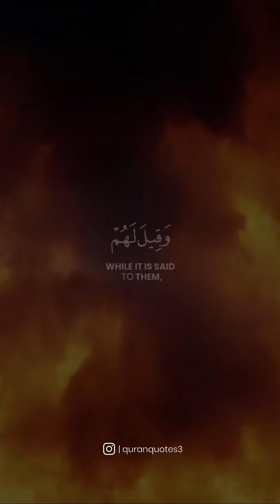As for those who believed and did righteous deeds | Tariq Muhammad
Surah As-Sajdah [The Prostration] Verse 19-20 - Al-Qur'an [32:19-20]
As for those who believed and did righteous deeds, for them will be the Gardens of Refuge as accommodation for what they used to do. But as for those who defiantly disobeyed, their refuge is the Fire. Every time they wish to emerge from it, they will be returned to it while it is said to them, "Taste the punishment of the Fire which you used to deny."
وہ لوگ جو ایمان لائے اور جنہوں نے نیک عمل کیے تو ان کے لیے باغات ہیں ٹھکانے کے طور پر ابتدائی مہمان نوازی کے طور پر ان کے اعمال کے بدلے میںاور جن لوگوں نے نافرمانی کی ان کا ٹھکانہ آگ ہے اور ان سے کہا جائے گا کہ چکھو اب مزہ اس آگ کے عذاب کا جسے تم جھٹلایا کرتے تھے

quran tilawat
tilawat
quran
surah
quran tilawat
Quran recitation
Quran sharif
Quran madhuravani